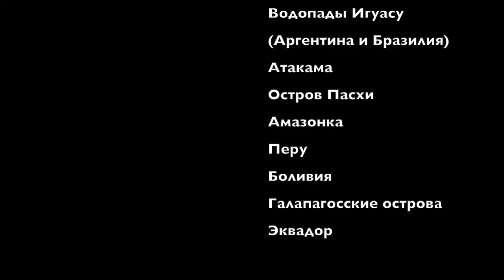Pamir Mountains July 2022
This is one of the most beautiful places on Earth where we would love to take you by your request. We organise small groups and individual adventures. Just let your dreams come true with our help.